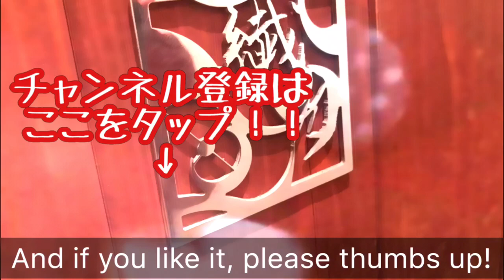【おうちdeカクテル】簡単！！ジンリッキーの作りかた Easy! ! How to make Jin Ricky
愛知県豊橋市の和風BAR繊月です。今回は家でも作れる簡単、お手軽なカクテル。ジンリッキーのレシピ、そしてワンポイントの動画です。さっぱりしていて飲みやすい！！夏にゴクゴク飲めるカクテルですよ！！作りかたも物凄く簡単なので是非一度作ってみてください。
ジンリッキー( Jin Ricky)
recipe
ジン30ml(タンカレージン)
ライム1/6
炭酸でupする。
ライムはギューっと絞ると皮の苦味が出てしまうので注意！
炭酸は氷に当てないように入れてあげると良いですよ
ジンを変えると色々味が変化するので、自分の好きな1杯を探して見てください。